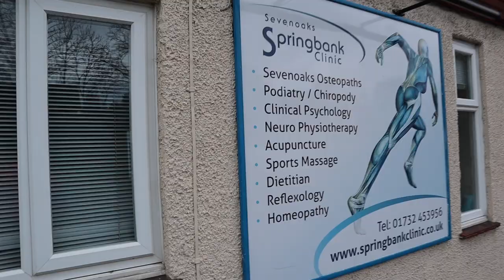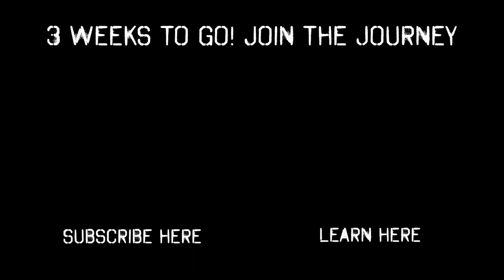London Marathon Update - 3 Weeks to go and guess what?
I’ve been training for over 6 months for this. The London Marathon is in 3 weeks and right now... I don’t know if I’m going to be able to run it how I want. Make no mistake I will be there, I will complete it, and I will record it all but. there’s a bit of a spanner in the works right now. I’m injured.

In this London Marathon Update I’ll go through how I’m approaching the injury and my mindset going in to the biggest race of my life and my approach to training in general. This is going to be a big 3 weeks!! Wish me luck